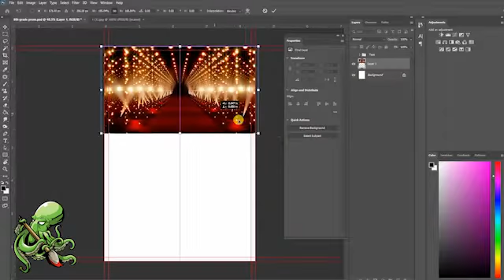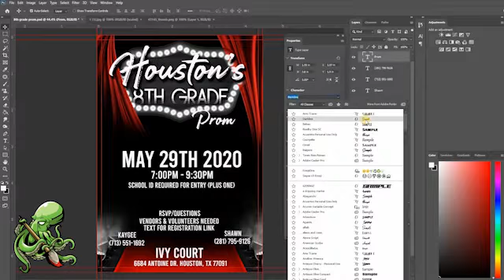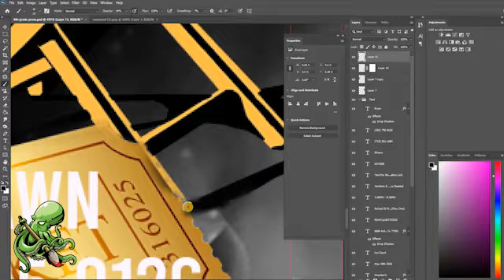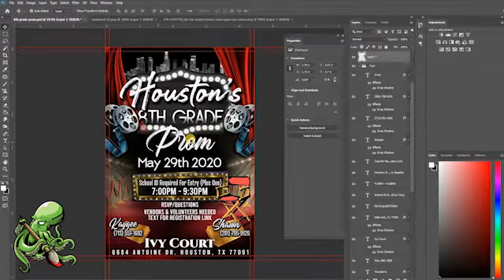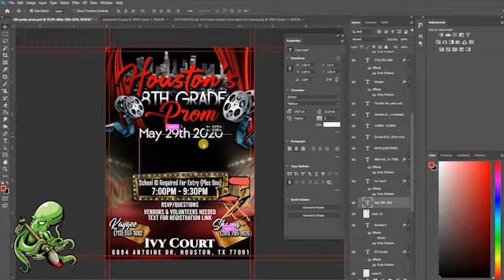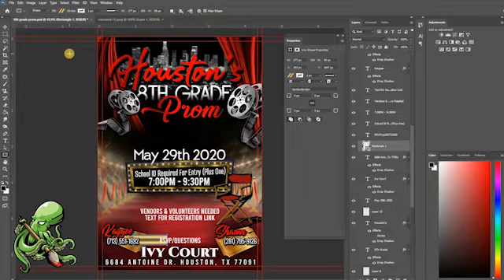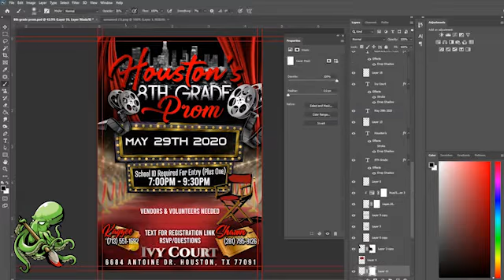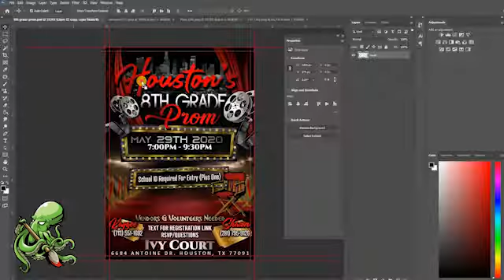Houston Prom Flyer Speed Tutorial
This is a Speed Tutorial I made for a Clients Event. Please enjoy!